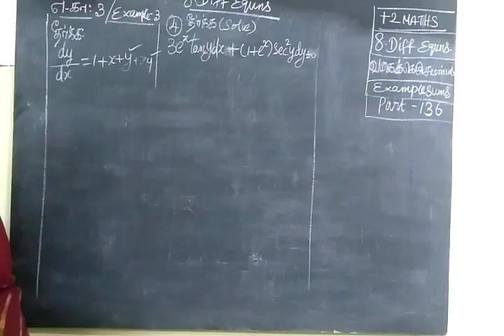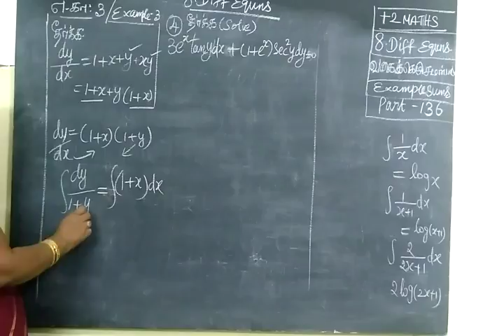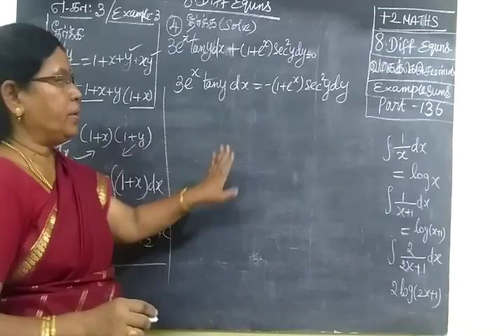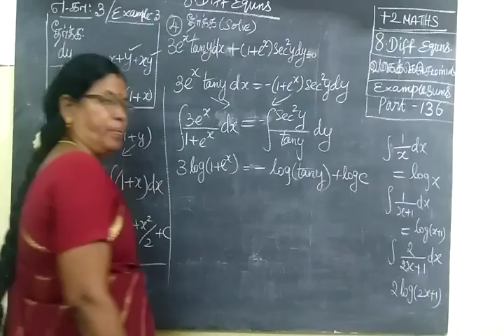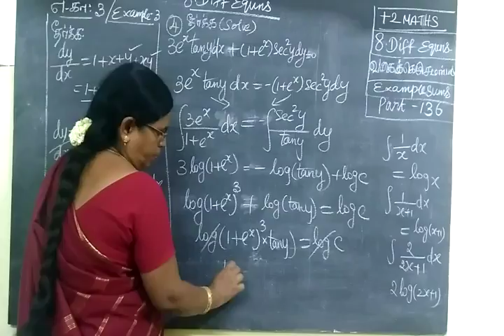+2 Maths [Part-136] 8.Diff equns example 3,4 வ கை க் கெ ழு ச ம ன் பா டு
வ கை க் கெ ழு  ச ம ன் பா டு                                                               +2 Maths [Part-136] 8.Diff equns example 3,4                                               XII STD MATHS Integral  CALCULUS